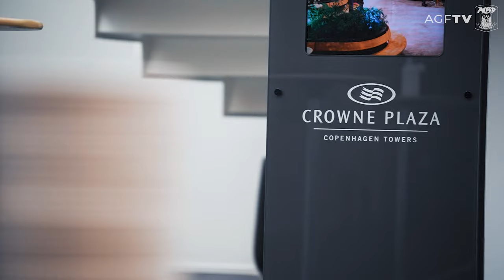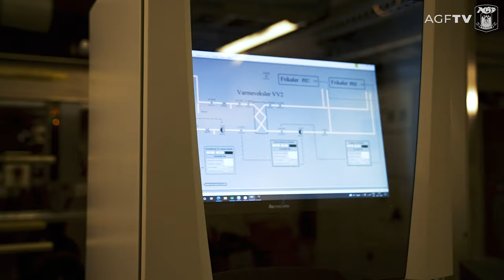Nyt samarbejde med fokus på bæredygtighed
Fremover får AGF de optimale rammer væk fra Aarhus, når vi tager hul på et nyt samarbejde med Bellagroup, der blandt andet driver hotellerne Crowne Plaza Copenhagen Towers, AC Hotel Bella Sky og Copenhagen Marriott Hotel i København.

Det nye samarbejde tager afsæt i et stærkt værdifællesskab om bæredygtighed og klimavenlige løsninger.